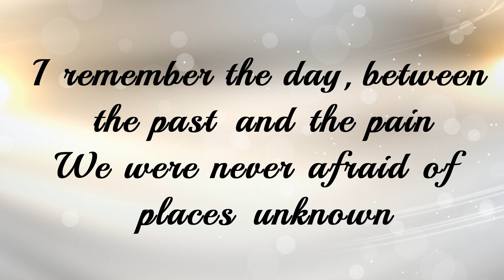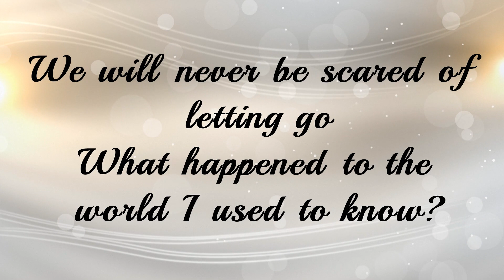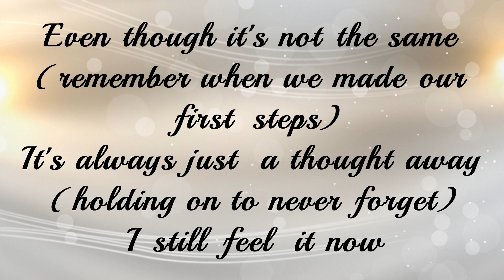We Came As Romans- The World I Used to Know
Hello, I read a book all day today. I am not much of a reader, but I am running low on ideas of songs to make. WHICH is exactly why you should give me song song suggestions! :)

"The World I Used to Know"
We've been living in the shadows everyday (everyday)
Are we every gonna learn from our mistakes? (Our mistakes)
Our innocence, our ignorance, were lost but they'll be found
The innocence of years we spent

I remember the day, between the past and the pain
We were never afraid of places unknown
There was nothing to fear, there was faith in the air
We will never be scared of letting go
What happened to the world I used to know? (I used to know, I used to know)
What happened to the world I used to know?

We've been given all these chances everyday (everyday)
Another step to take in this could change (this could change)

Even though it's not the same (remember when we made our first steps)
It's always just a thought away (holding on to never forget)
I still feel it now

I remember the days, between the past and the pain
We were living in the shadows everyday (everyday)
Are we ever gonna learn from our mistakes?